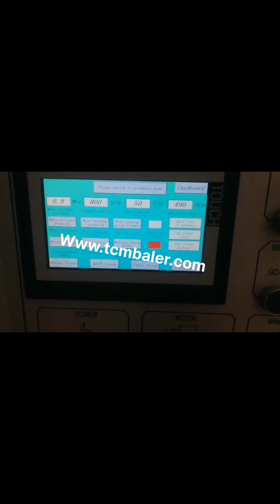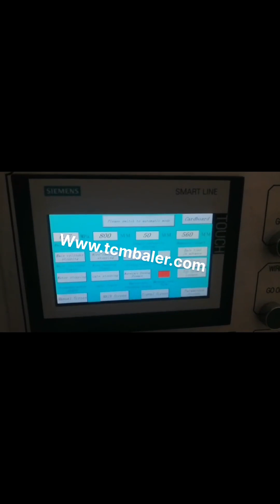vertical waste paper baler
Waste Paper Baler Machine Barbados, Hydraulic Baler Portugal, The domestic waste paper baler has been In continuous innovation, we are constantly following the development of some advanced technologies abroad. Fully automatic waste paper baler is a mechatronic product, which is mainly composed of mechanical system, control, Waste Paper Horizontal Automatic Hydraulic Baler Baling Press Machine,Baler Press Machine,Hydraulic Baler Machine,Hydraulic Baling Machine,Hydraulic Baling Press Machine,Hydraulic Bale Press,Waste Paper Packing machine,Bale Press,Baling Press,Recycling Baler,Recycling Baler Press,Recycling Baling Press,Baler Manufacturer,Baling Machine,Baling Press,Hydraulic Press,Waste Compactor,Horizontal Baler,Two Ram Baler,Automatic Baler, China Small Waste Paper Baler Sweden, China Vertical Baler Greece, China Small Waste Paper Baler, Find details about China Vertical Baler, Waste Paper Baler from Small Waste Paper Baler, Jiangsu Xutian Environmental Protection Machinery Co., Ltd. China waste paper vertical hydraulic balers waste Uruguay, Iraq, 2019, 12, 11JP8060T15, T20, T30 Small, sized waste paper vertical hydraulic balers. Scope Small, sized vertical baler, widely used for pressing and recycling waste paper,cardboard boxes, plastic film and PET bottles, leather, some fiber and othermaterials., Pndb Hydraulic Vertical Waste Paper Baling Baler Saudi Arabia, Mali, Pndb Hydraulic Vertical Waste Paper Baling Baler Machine, Find Complete Details about Pndb Hydraulic Vertical Waste Paper Baling Baler Machine,Baler Machine,Waste Paper Baler Machine,Hydraulic Baler Machine from Supplier or Manufacturer, Wanrooe Machinery Co., Ltd., Zhangjiagang, China Waste paper vertical hydraulic baler Palau, Yugoslavia, 2019, 12, 11Features, * U, type balance device which avoid inappropriate accidents from placing material. * The feed opening uses up, down moving door, save place and convenient to feed the material.Attractive appearance, export more for this model. * Safety interlocks, bales out automatically. * The machine is suitable for compressing waste paper box, carton, film, tatter, etc. Vertical Baler Baler Supplier from China Czech, Hellobaler Cuba, The Use of HelloBaler Vertical Balers If you still handling waste boxes manually or your current baling method take too long, you need to think about have a vertical baler which can be used as waste paper baler. A HelloBaler vertical baler is fast and powerful for your low capacity baling requirements. Treat Waste with Hand Denmark, Press Manual Vertical Balers Botswana, MacBalers hand, press series manual vertical balers are particularly manufactured to recycle less than 1, ton waste in one hour. Suchvertical baler machine is used to carry and handle the waste in an easy way by compressing all types of soft and hard material. Vertical Horizontal Balers Malaysia, Waste Recycling Netherlands, 2020, 3, 22Shredded Documents Paper. Printers Waste PTR Vertical Baler. Craft Equipment is a certified dealer for PTR Baler and Compactor Company, a recognized source of high, quality products manufactured for safety and long life. They represent years of, Vertical Baler Machine Ghana, Cardboard Baler Kazakhstan, Small Vertical Balers. Ideal for companies with confined spaces a vertical baler provides effective waste management. Producing bales of 30, 60kg, recyclable materials are turned into solid blocks. A small vertical baler is ideal when space is an issue. Reduce bale storage and save money on, China Waste Paper Baler India, Waste Paper Baler Pakistan, China Waste Paper Baler manufacturers, Select 2020 high quality Waste Paper Baler products in best price from certified Chinese Waste Basket manufacturers, Pvc Paper suppliers, wholesalers and factory on Made, in, China.com OCC Paper Horizontal waste paper balers supplier Waste paper baler machine used for waste paper,plastic,cardboard,films and similar products under the normal extrusion, and compress into special block or bale size, make its volume reduced, so as to reduce the transport volume, save freight cost, for the purpose of the enterprise to increase efficiency China Vertical Hydraulic Waste Plastic Bailing Press Latvia, Kyrgyzstan, Waste Paper Baler, Hydraulic Press, Recycling